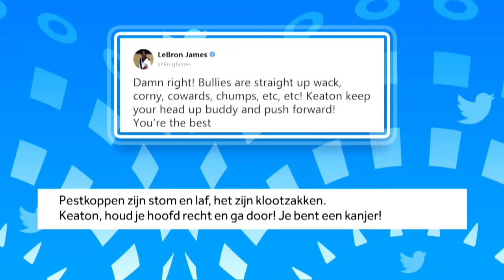Jongen vertelt dat hij gepest wordt en gaat viral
Keaton Jones van 11 was twee dagen geleden nog een gewone jongen, maar in korte tijd is hij super bekend geworden. Jammer genoeg met een vervelende reden. Een filmpje waarin hij vertelt over pesten, is viral gegaan op social media.